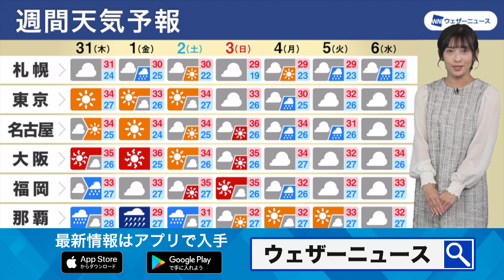【週間天気予報】東日本や西日本は厳しい残暑続く 沖縄は台風、北海道は秋雨前線に注意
東日本や西日本では厳しい残暑が続きます。北日本は秋雨前線の影響を受ける日があり、沖縄は台風9号や台風11号の動向に注視が必要です。